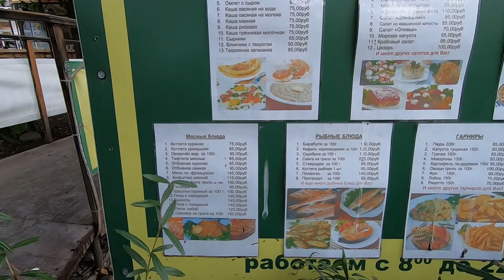Автомашину куплю с магнитофоном, пошью костюм с отливом и в Ялту...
• Моя карта РНКБ "МИР":
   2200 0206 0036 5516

• Карта моей жены СБЕРБАНК:
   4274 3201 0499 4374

• СПАСИБО ЗАРАНЕЕ!

Прогулка по Набережной в Ялте. Пройдемся, поговорим, вспомним семидесятые. Цены в столовой в сквере им. Калинина. Увидим севастопольскую рок-группу "Курага".
В конце я дам один полезный совет.